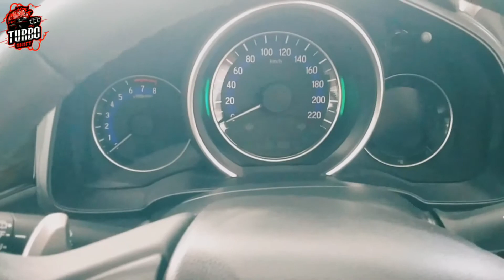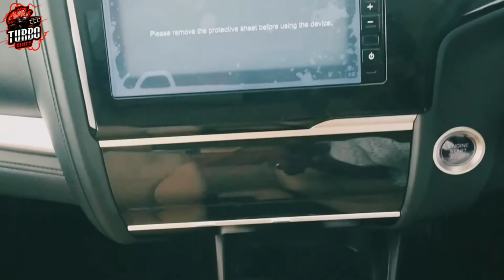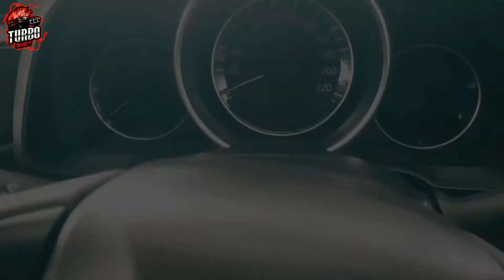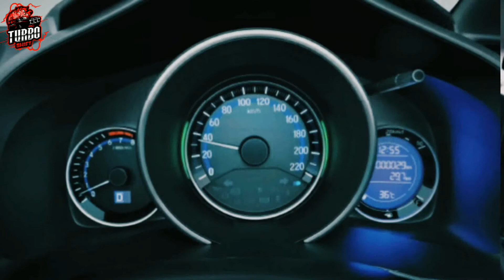2020 Honda Jazz BS6 Exterior & Interior First Look|Walkaround|TURBOSHIFTAUTOMOTIVE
If anyone interested in cryptocurrency

click below link to start mining in bitcoins without investment. 😍🤩

2020 Honda Jazz BS6 Exterior and Interior First Look walkaround with specifications and colour Options.

Thank you Capital Honda 🚗🚗

Branches Capital Honda 🚗🚗

🚗 ~ Chennai Meenambakkam
🚗 ~ Old Mahabalipuram Road (OMR)
🚗 ~ Velachery
🚗 ~ Pondicherry
🚗 ~ Cuddalore
🚗 ~ Trichy
🚗 ~ Pudukottai
🚗 ~ Thanjavur
🚗 ~ Kumbakkonam

If you are a fan of food and foodie lover

Follow me ¦